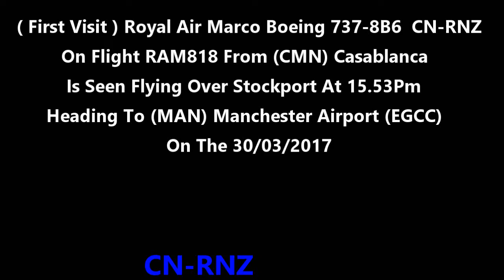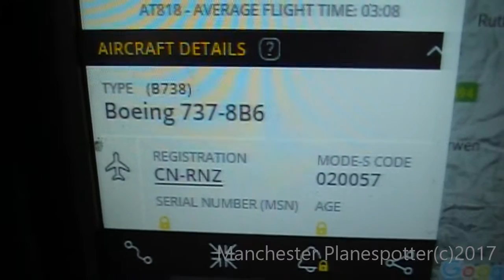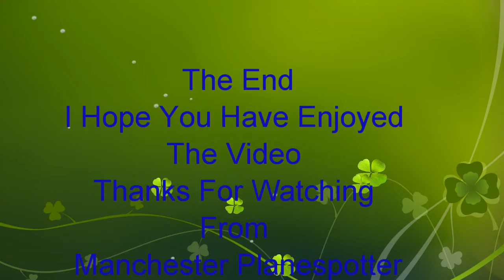First Visit Royal Air Marco B737-8B6 CN-RNZ On RAM818 Heading to manchester airport on 30/03/2017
(( First Visit )) Royal Air Marco Boeing 737-8B6 CN-RNZ On Flight RAM818 From (CMN) Casablanca Is Seen Flying Over Stockport Heading to (MAN) Manchester airport (EGCC) At 15.53Pm on The 30/03/2017